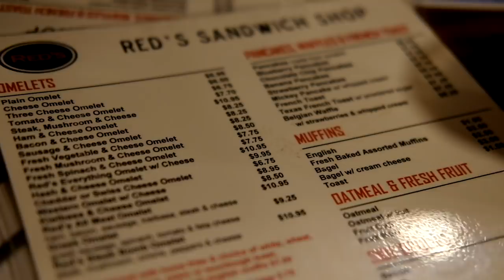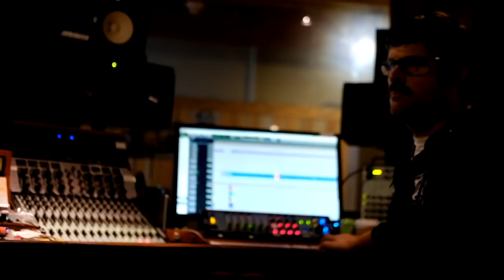Kvelertak: Recording SPLID (Part 1)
We've been back in Salem, MA with Kurt Ballou in Godcity studio! Here's Part 2 of our own footage from the SPLID recording session.